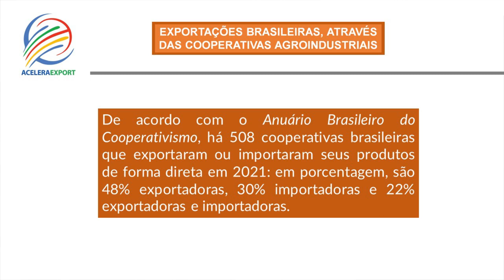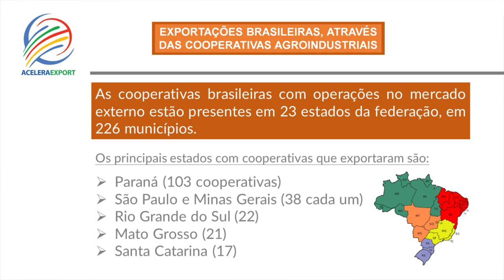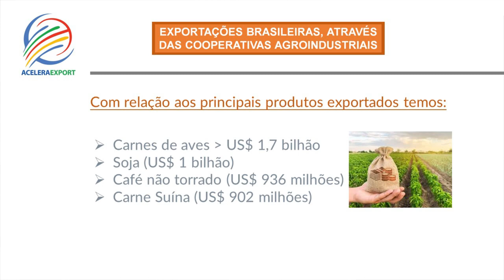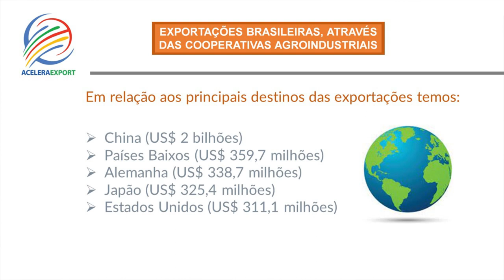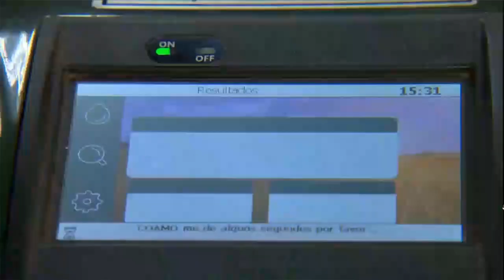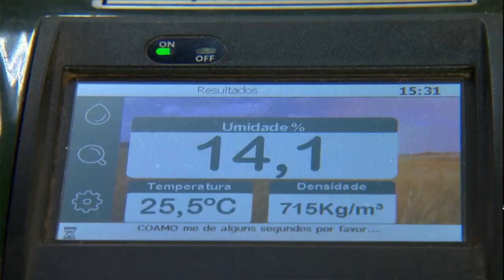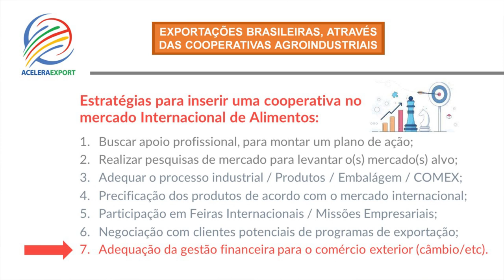EXPORTAÇÕES BRASILEIRAS, ATRAVÉS DAS COOPERATIVAS AGROINDUSTRIAIS - ACELERAEXPORT